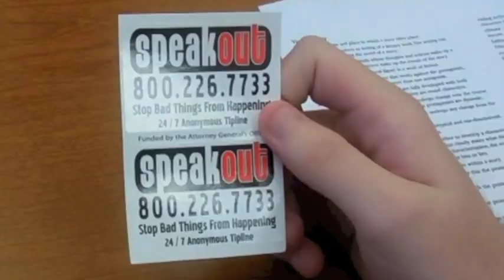Hertiage High School Anti-Bullying Video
1st Place - Heritage High School

 1) Travis Bradley
 2) Kiev Delarosa
 3) Gunnar Steckler
 4) Adryon Thomas